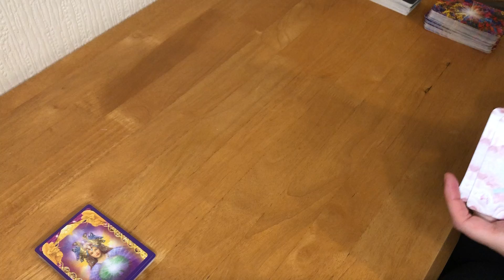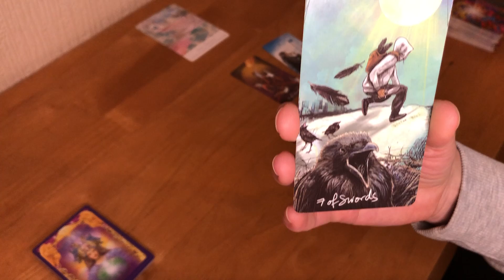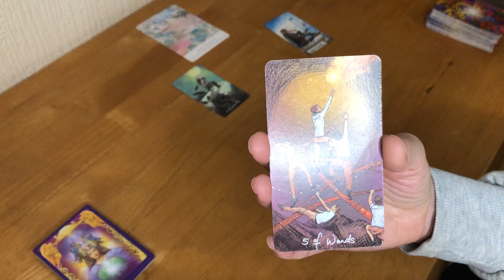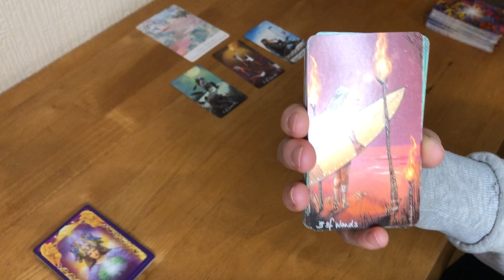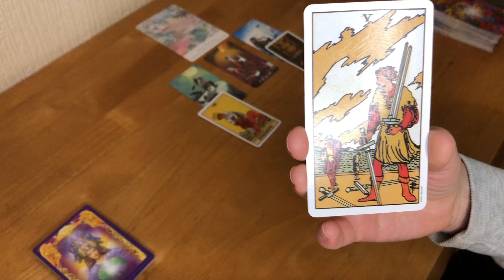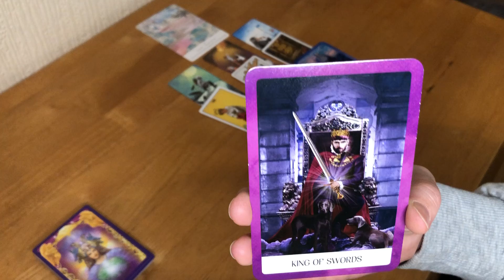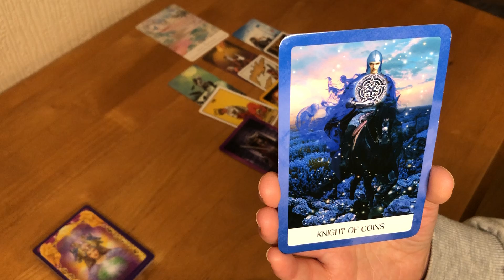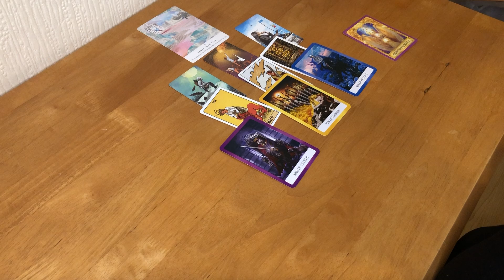Libra Tarot Card Reading - Timeless *TO END THIS PAINFUL CYCLE YOU NEED TO LET GO*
Libra Tarot Card Reading -  Timeless
*TO END THIS PAINFUL CYCLE YOU NEED TO LET GO*

Collective reading for a Libra sun, moon and rising
Take what resonates and leave the rest for another Libra

Last week's reading

Here is the Tarot reading for the month of May

MAY MONTHLY TAROT READING - * LEAD THE WAY TO YOUR HAPPINESS

Don’t forget to check out the Daily Tarot readings too.

Rachel x